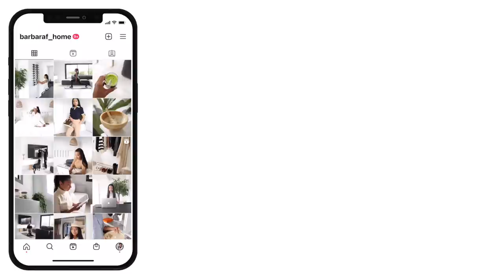DÉCORATION | Comment créer une salle de bain élégante et minimaliste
Pas besoin de vous lancer dans de grand travaux pour créer une salle de bain contemporaine au style minimal et élégant. Dans cette vidéo, je vous montre qu'il est tout à fait possible de créer une salle de bain au look épuré et luxueux sans pour autant vous ruiner.

Avec mon code BARBA1 : 50€ offerts ainsi que la livraison gratuite dès 120€ d'achat.
Ce code est valable jusqu'au 31 décembre inclus.

PRODUITS BECQUET PRÉSENTÉS (Collection printemps/été)

Linge de toilette motif coraux en relief - Blanc cassé

* Vidéo en partenariat avec @Becquet